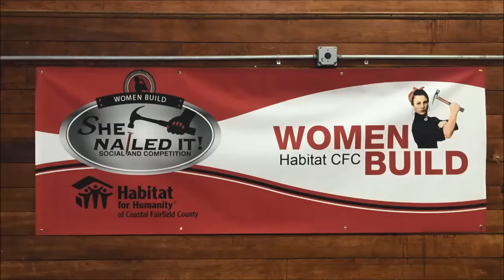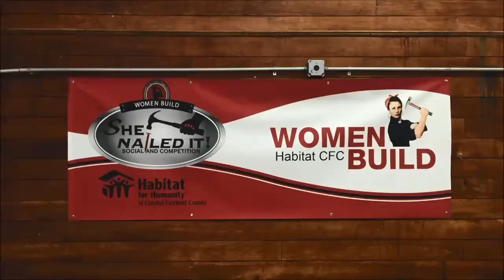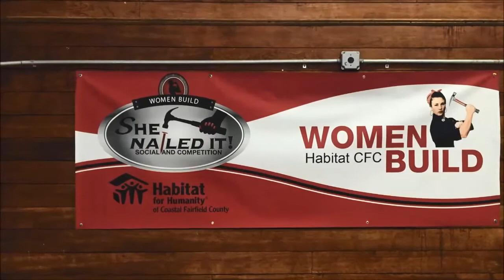"She Nailed It!" 2016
Teams of four women were tasked with raising funds in order to compete in Habitat CFC's Women Build's first annual ladies-only nail hammering relay. Teams raced, two at a time, to hammer as many nails as possible into a 2×4 piece of wood. The competition ran in heats, with the fastest team from each round moving on. The Final Four teams competed in the championship with the Lumberjackies winning the coveted “Bedazzled Hammer!”

We're looking forward to 2017's competition on May 11th!